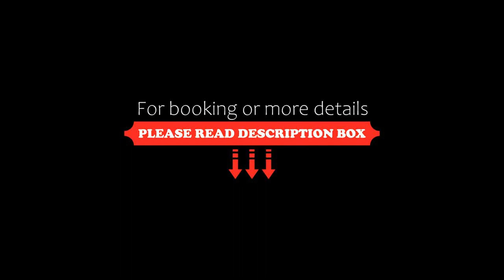Danubius Hotel Helia, Budapest, Hungary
About Property:
You're eligible for a Genius discount at Danubius Hotel Helia! To save at this property, all you have to do is sign in.
The Danubius Hotel Helia can be found right on the banks of the Danube river opposite Budapest's Margaret Island and offers you great fitness, spa and conference facilities.
Budapest's historic city centre can be reached within 15 minutes from the Danubius Hotel Helia.
Choose from nicely furnished, non-smoking rooms, most of th...
Property Type: Hotel
Address: 1133 Budapest, Kárpát u. 62-64., Hungary
Searching For
1. Danubius Hotel Helia - Budapest - Hungary
2. Danubius Hotel Helia - Budapest - Hungary Address
3. Danubius Hotel Helia - Budapest - Hungary Rooms
4. Danubius Hotel Helia - Budapest - Hungary Amenities
5. Danubius Hotel Helia - Budapest - Hungary Offers and Deals
Audio Credit:
Track Title: Blank Slate
Artist: VYEN